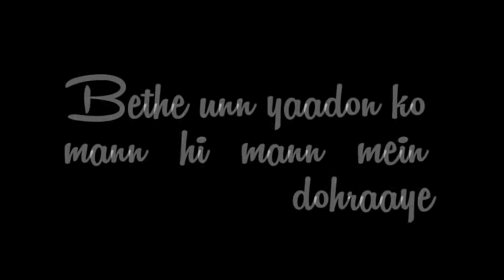Tadpati hain teri baatein (Sad whatsapp status) Tanishzone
tadpati hai teri baatein aur yaadein teri rulati hai lyrics
tadpati hai teri baatein aur yaadein teri rulati hai
tadpati hai teri baatein aur song download mr jatt
tadpati hai teri baatein aur full mp3 song download
tadpati hai teri baatein aur song mp3
tadpati hai teri baatein aur song download mp3
tadpati hai teri baatein aur movie name
tadpati hai teri baatein aur mp3 song download pagalworld
tadpati hai teri baatein aur
tadpati hai teri baatein aur whatsapp status
tadpati hai teri baatein aur mp3 song download
tadpati hai teri baatein aur broken love song download
tadpati hai teri baatein song download by pagalworld
tadpati hai teri baatein full song download mr jatt
tadpati hai teri baatein full song download mp3
tadpati hai teri baatein full song download pagalworld
tadpati hai teri baatein full audio song download
tadpati hai teri baatein full video song
tadpati hain teri baatein aur yaadein teri rulati hai
tadpati hai teri baatein lyrics
tadpati hai teri baatein lyrics mp3 song download
tadpati hai teri baatein mp3 song download pagalworld
tadpati hai teri baatein mp3 song download mr jatt